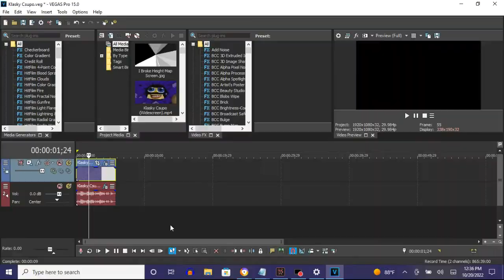How To Make Bell Vocoder On Vegas Pro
How To Make Bell Vocoder:

(VideoFX)

1st: Gradient Map - Bell Vocoder

[0 1***2***]

0;  R: 255, G: 255, B:   0, A: 255
1;  R:  63, G:  58, B:   1, A: 255
2;  R: 255, G: 255, B:   0, A: 255

(AudioFX)

1st: Orange Vocoder - BELL VOCODER

After choosing "ONE NOTE VOC", let's customize a set of keys.

1st White Key
2nd Black Key
8th White Key
7th Black Key